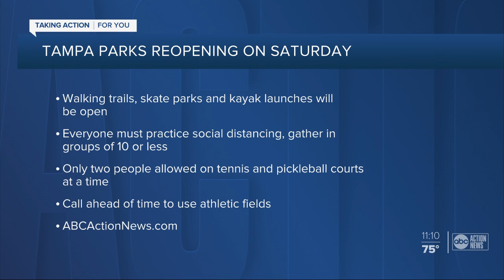City of Tampa reopening all parks, dog parks and beaches Saturday, May 16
The City of Tampa Parks and Recreation Department announced they will be reopening all of its parks, dog parks and beaches on Saturday, May 16.